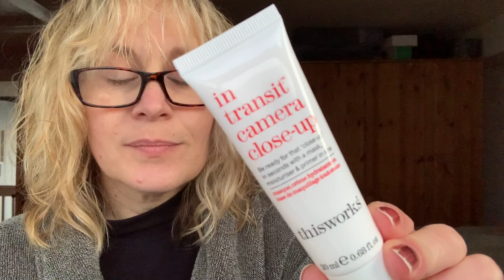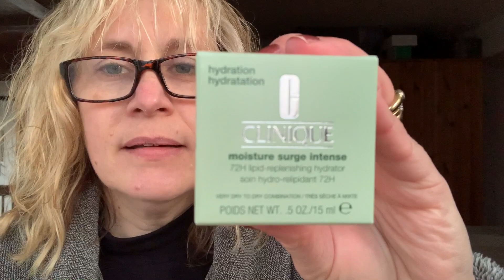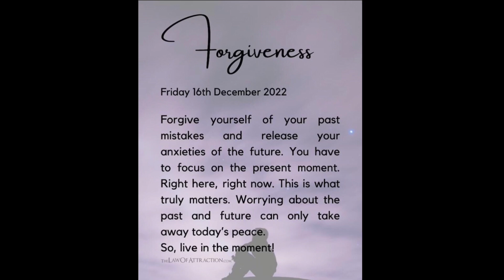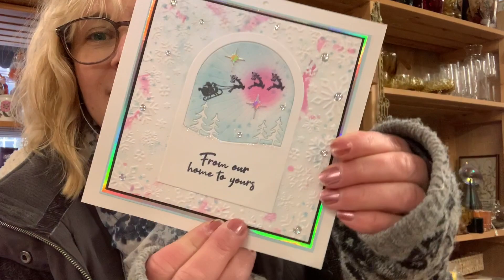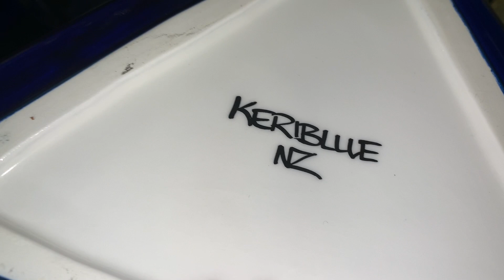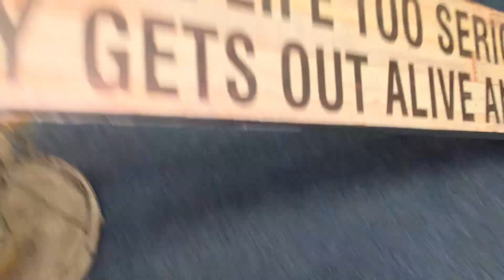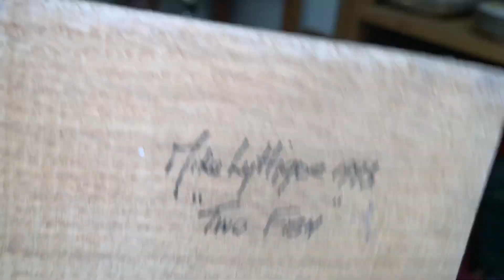16th Day Of Vlogmas UK Reseller Vlog. ‘New’ Stock To Show You. 16th December 2022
16th Day Of Vlogmas UK Reseller Vlog. ‘New’ Stock To Show You. 16th December 2022